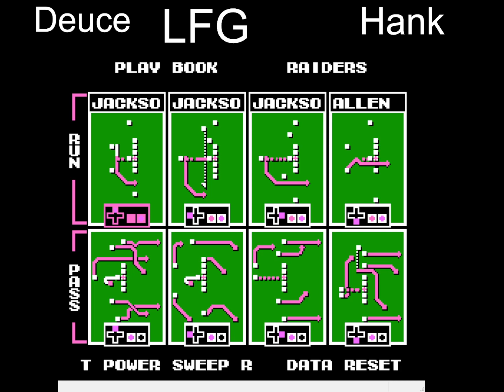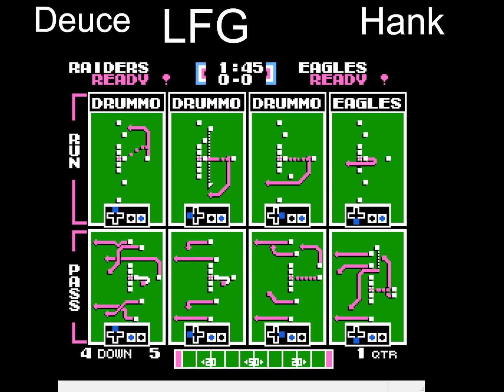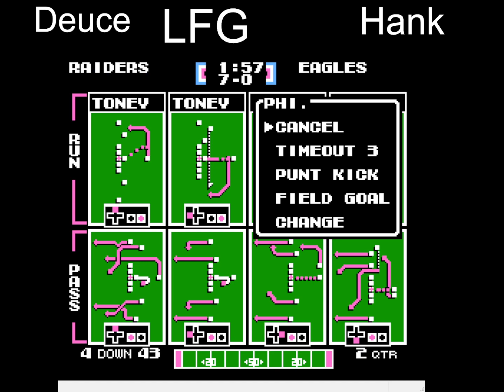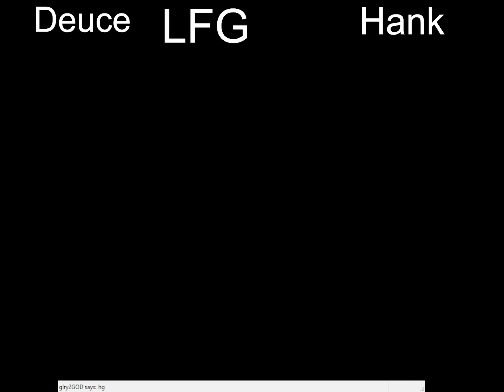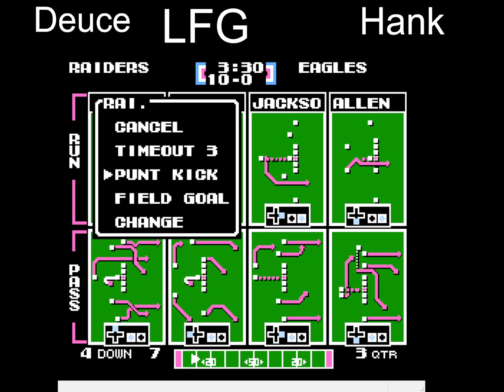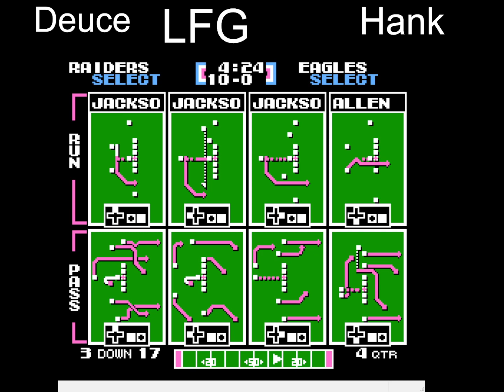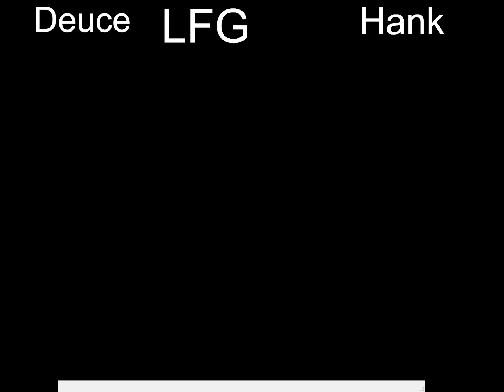6 Vs. Deuce